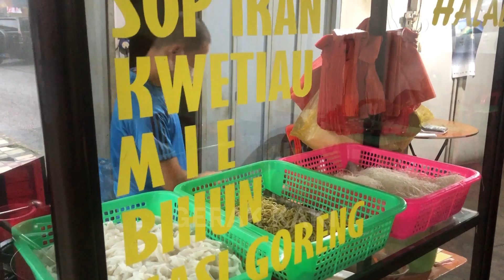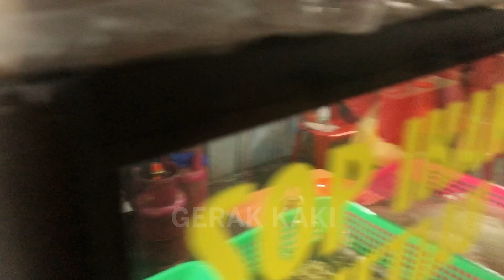KOKI TRADISIONAL KEDAI KOPI BOTAN TANJUNG BALAI KARIMUN , BIHUN PALING ENAK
Chef Indonesia Chinese Food In Action

Tukang Masak di Kedai Kopi Botan Tanjung Balai Karimun sedang beraksi memasak.
Bihun dan Kwe Tiau Kedai Botan Tanjung Balai Karimun , paling enak se Indonesia
Kedai Kopi Botan , Legenda Kedai Kopi di Tanjung Balai Karimun

Video by PhaDe Production